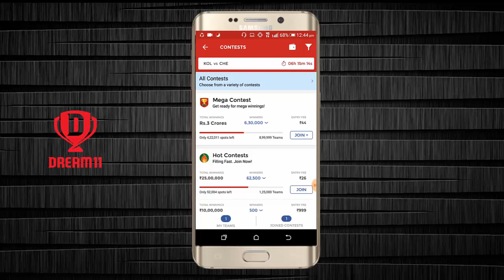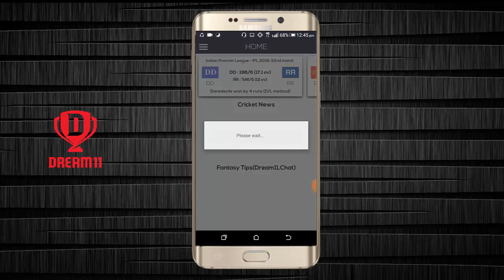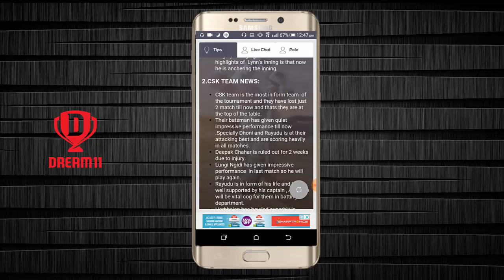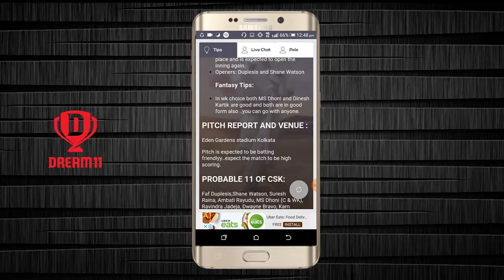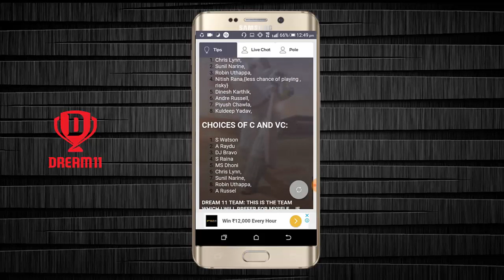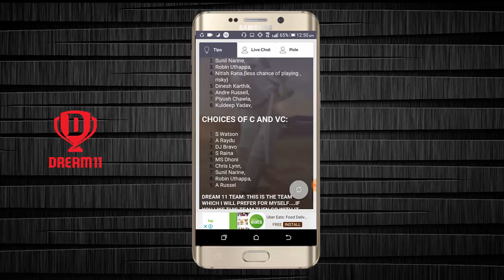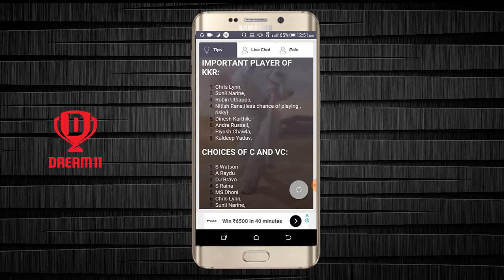Dream 11 Tips & Tricks And Hacks - Tamil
இந்த விடியோவில் ட்ரிம் 11 ல் சரியான 11 வீரர்களை எப்படி தேர்ந்தெடுப்பது மற்றும் சரியான கேப்டன் மற்றும் துணை கேப்டன் செலக்ட் செய்வது எப்படி என்பதினை பார்ப்போம்,. இந்த முலமாக எல்லா மேட்ச் லும் வெற்றி பெறலாம் ..

GET MORE UPDATES INSTANTLY :
Follow With Us :

ONLINE EARN MONEY :
 HOW TO EARN MONEY FROM YOUTUBE FULL TUTORIALS IN TAMIL
HOW TO EARN MONEY FROM BLOGGER FULL TUTORIALS IN TAMIL

இலவச கணினி கல்வி தமிழில் அளிப்பதே எங்கள் நோக்கம் , ஏனெனில் தமிழ் நாம் அடையாளம் வாழ்க தமிழ் !!! வளர்க தமிழ் !!! வாழ்வே தமிழ் !!!